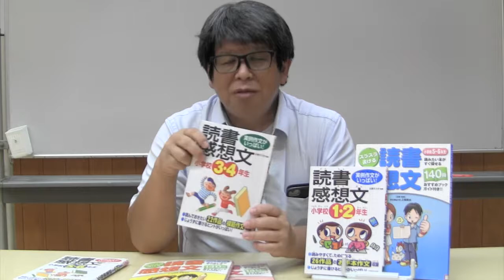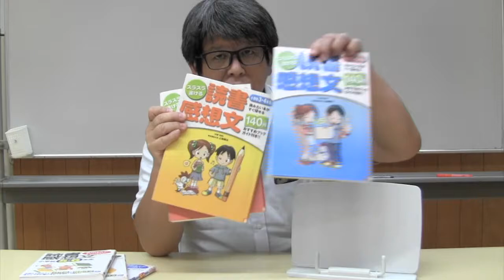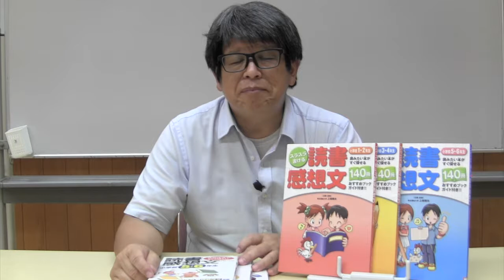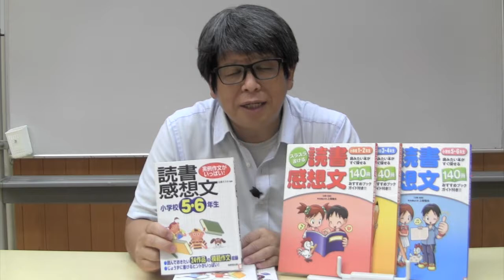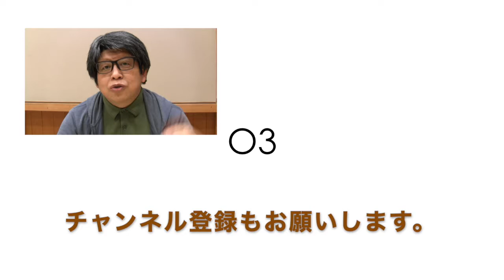締め切りに間に合う読書感想文の書き方。夏休みもあと少し！読書感想文に時間をかけないテクニック。まる３のブックトーク夏休みスペシャル - 読書感想文の書き方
読書感想文は、最初に読書感想文を書いてから本を読めばいい。

令和元年(2019年)の夏休みもあと少し！新学期に間に合う読書感想文のすばやい書き方のヒントを動画にしてみました。

【読書感想文を書くための本】
『実例作文がいっぱい！小学校１・２年生の読書感想文』成美堂出版
『実例作文がいっぱい！小学校３・４年生の読書感想文』成美堂出版
『実例作文がいっぱい！小学校５・６年生の読書感想文』成美堂出版
『スラスラ書ける読書感想文　小学１・２年生』永岡書店
『スラスラ書ける読書感想文　小学３・４年生』永岡書店
『スラスラ書ける読書感想文　小学５・６年生』永岡書店
『スイスイ!ラクラク!!読書感想文 小学1・2年生』成美堂出版
『スイスイ!ラクラク!!読書感想文 小学3・4年生』成美堂出版
『スイスイ!ラクラク!!読書感想文 小学5・6年生』成美堂出版